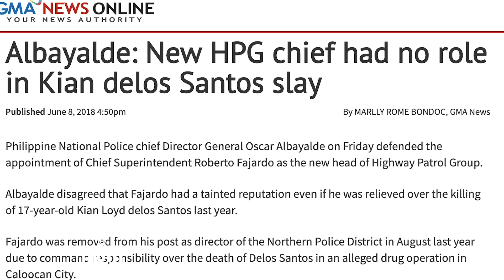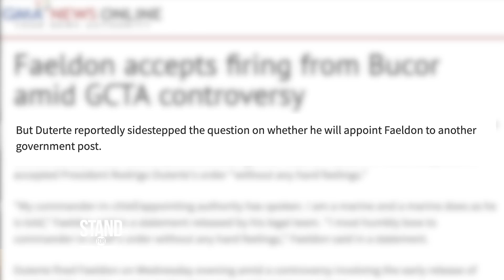Stand for Truth: Faeldon, ire-reappoint ba ng Pangulo?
Hindi ito ang unang pagkakataon na tinanggal sa puwesto si dating Bureau of Corrections Chief Nicanor Faeldon, at sa lahat ng pagkakataon na iyon, na-appoint siya sa iba pang posisyon. Ang tanong ng ilan, ire-reappoint ba siya ulit ni Pangulong Rodrigo Duterte?